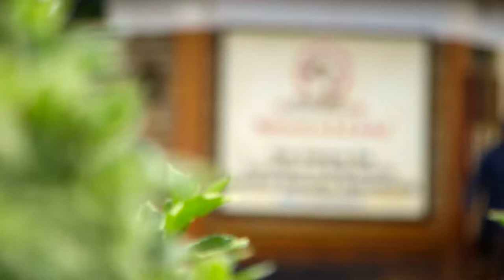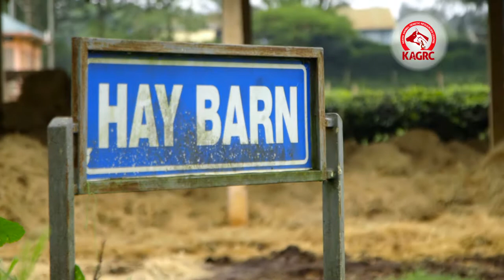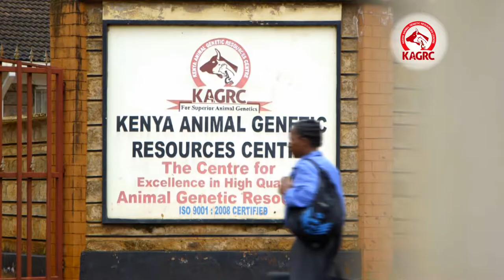KAGRC Farmers Day 2018